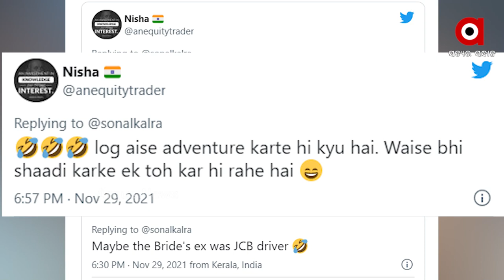ଜେସିବି ବକେଟରେ ବର କନ୍ୟା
ବଡ ଭବ୍ୟ ଢଙ୍ଗରେ ନିଜ ବିବାହକୁ ସ୍ମରଣୀୟ କରିବାକୁ ଚାହାନ୍ତି ଏହି ନବ ଦମ୍ପତ୍ତି । ସମସ୍ତେ ତଳେ ରହି ବର କନ୍ୟାଙ୍କୁ ଅଭିବାଦନ ଜଣାଉଛନ୍ତି । ଆଉ ଏହି ନବ ଦମ୍ପତ୍ତି ବି ଖୁସିରେ ଗଦଗଦ ହୋଇ ସମସ୍ତଙ୍କର ଅଭିବାଦନକୁ ଗ୍ରହଣ କରୁଛନ୍ତି । ତେବେ ଦେଖନ୍ତୁ ଆଗକୁ କଣ ହେଉଛି ଏମାନଙ୍କର.